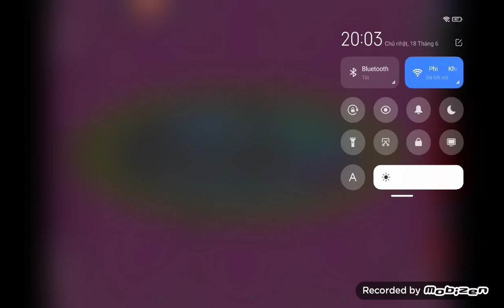Vlad and Nikita In G Major 7